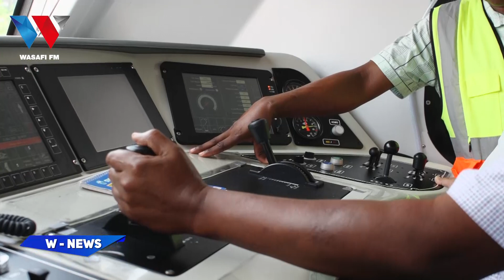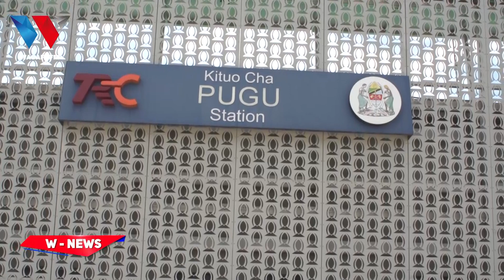WAZIRI PROF. MBARAWA ARIDHISHWA NA MAJARIBIO YA KICHWA CHA TRENI YA SGR